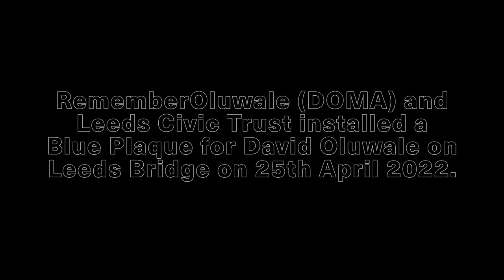The speech by Cllr Abigail M Katung, DOMA Co-Chair, at the ceremony for a BluePlaqueForDavidOluwale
This is the speech that Cllr Abigail Marshall Katung, co-chair of @RememberOluwale, made at the ceremony in the Meadow Lane Green Space for the BluePlaqueForDavidOluwale on 25th April 2022.

The Plaque was stolen by racists within hours of its installation. It will be reinstalled on Sunday 11th September at a music, dance and poetry festival described

Later that day, the maquette of the sculpture to be made by Yinka Shonibare CBE, RA will be exhibited at The Tetley Centre for Contemporary Art, described

These events are a collaboration between The Tetley, The David Oluwale Memorial Association and LEEDS 2023 Year of Culture, supported by Leeds City Council.